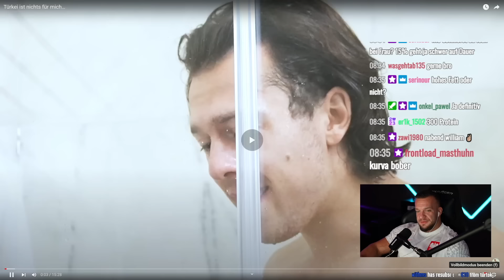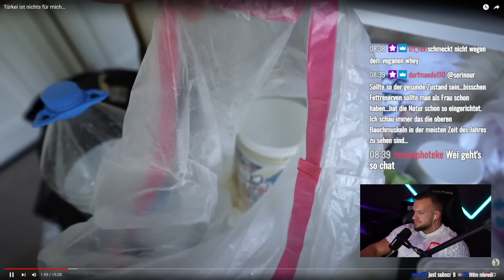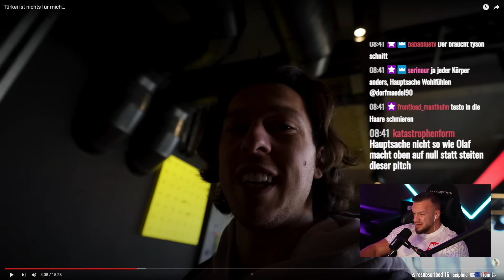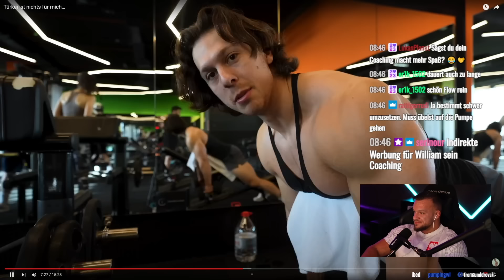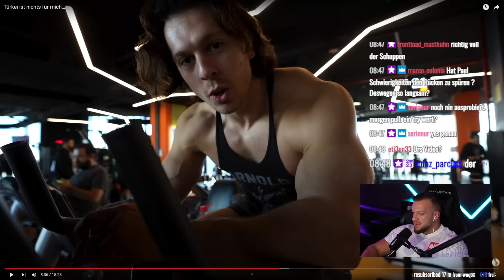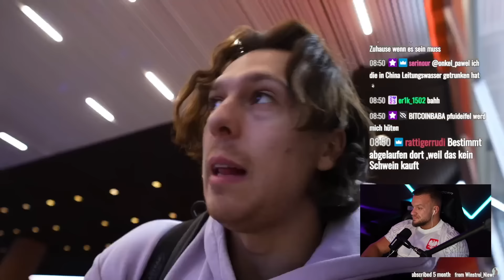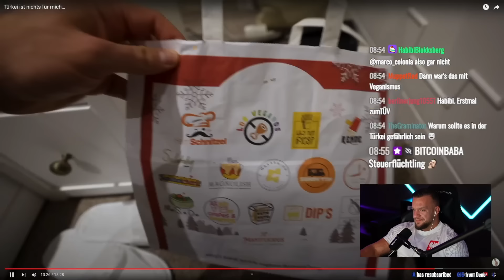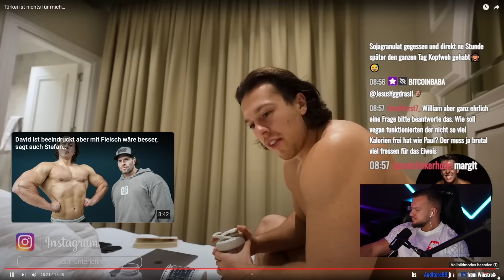Sry Stefan, Paul ist massiv geworden aber gibt nach 2 Wochen auf.. William Niewiara Live Reaktion